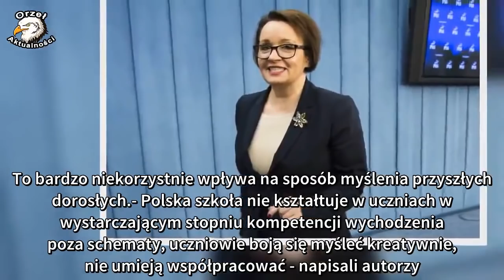Rząd zlecił badanie edukacji. Smutna prawda przeraziła ministrów